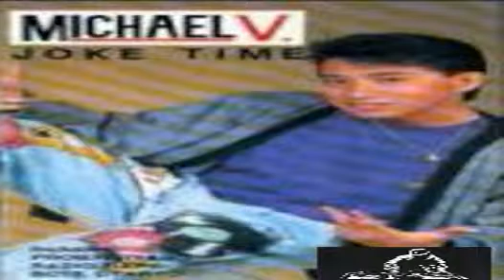MICHAEL V + JOKE TIME